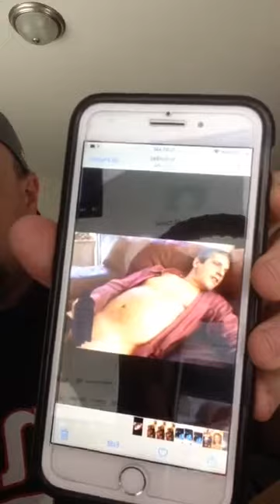November 17, 2019